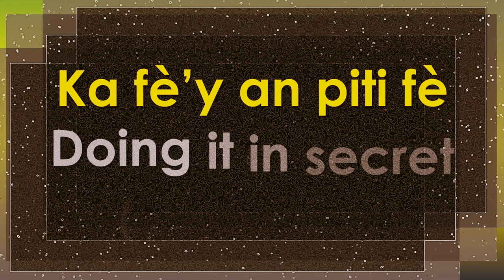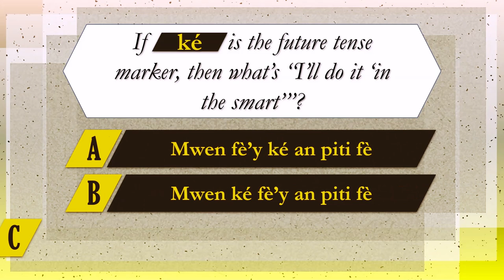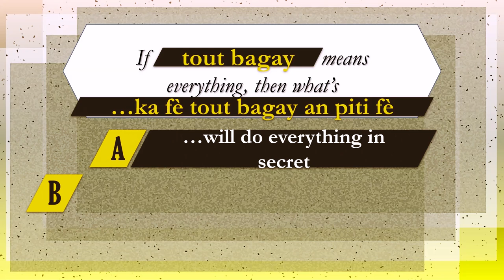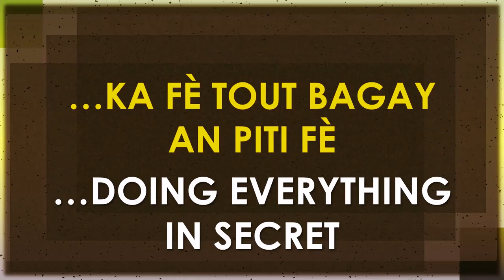The Things We Do in Secret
Tan Pou Jwé – Play Time
A great way to learn Lesser Antillean French-based Creole and have FUN while doing so. In this video, we will learn how to say, "in secret" with a popular Grenadian saying. Also, we’ll be playing three (3) games to ensure you really understand how to construct different sentences with the saying. Spend a few minutes with us as we share the Creole for doing it in secret, did it in secret, will do it in secret...and help to promote the language. See how many words/phrases you know already and use. As usual, you will get an opportunity to learn how to use the words learnt in sentences as well as in an expression.

Music produced by: Sandman

My 'Go To' for Creole, Expressions and much more:
- Haitian Creole - English Medical Dictionary with Glossary of Food and Drink
- Mwen Ka Alé – The French-lexicon Creole of Grenada: History, Language and Culture